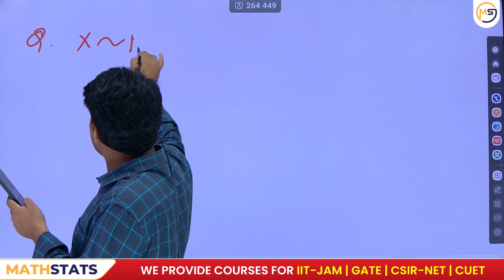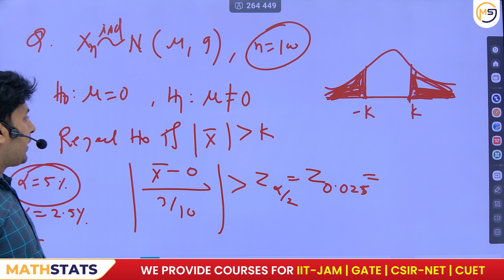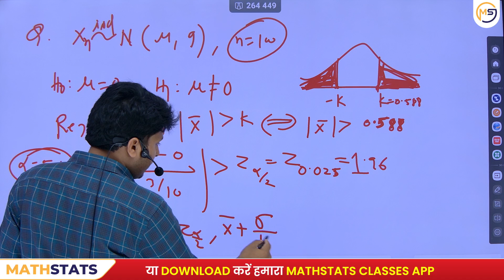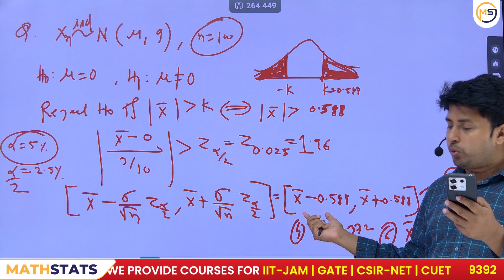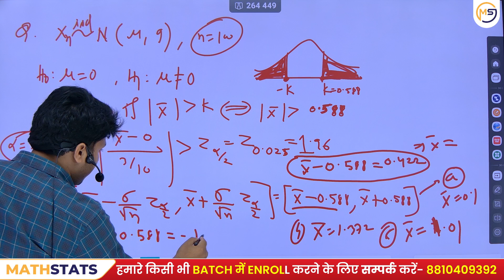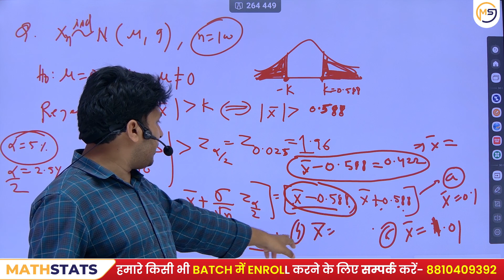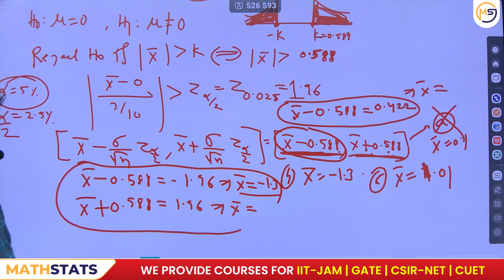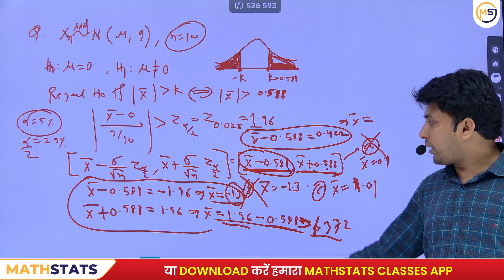Doubts Class-1041 : JAM, GATE, NET, CUET, ISI, CMI || Ask Me Anything || Santosh Sir